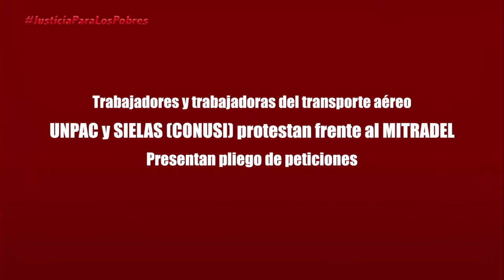UNPAC y SIELAS protestan frente al MITRADEL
Trabajadores y trabajadoras del transporte aereo
UNPAC y SIELAS (CONUSI) protestan frente al MITRADEL
Presentan pliego de peticiones

En horas del mediodía del miércoles 21 de marzo de 2017, los pilotos miembros de UNPAC realizaron una protesta a las afueras de la instalaciones del MITRADEL, para entregar el Pliego de Negociación Colectiva en Pro de mejorar las condiciones de los trabajadores y las trabajadoras.

Unión Panameña de Aviadores Comerciales  - UNPAC

"La significativa manifestación marca un hito en la historia, los pilotos estamos unidos en pie de lucha y no nos detendremos hasta lograr una justa remuneración que contemple todo el tiempo trabajado a disposición de la empresa".